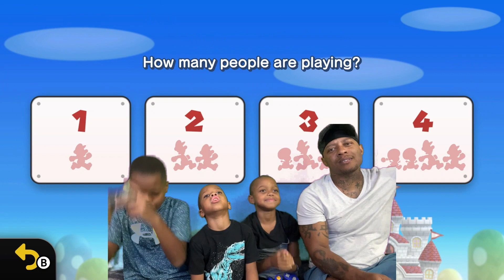NEW Super Mario Bros U Deluxe - Frosted Glacier - 4 players - Nintendo Switch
Two Super Mario Bros. games in one, for double the fun!
Join Mario, Luigi, and pals for single-player or multiplayer fun anytime, anywhere! Take on two family-friendly, side-scrolling adventures with up to three friends* as you try to save the Mushroom Kingdom. Includes the New Super Mario Bros. U and harder, faster New Super Luigi U games—both of which include Nabbit and Toadette as playable characters!

Two games in one, for double the fun! Simple, straightforward controls, new playable characters optimized for younger and less-experienced players, and a wealth of bonus content—like a Hints gallery and helpful reference videos**—make this a perfect choice for anyone looking to introduce their family to the wonderful world of Mario. All a player needs is one Joy-Con™ controller, so two people can team up right out of the box! Tackle 164 platforming courses in the two main game modes and enjoy extra replayability with three additional game modes in which you can also play as a Mi  character: Challenges, Boost Rush, and Coin Battle!